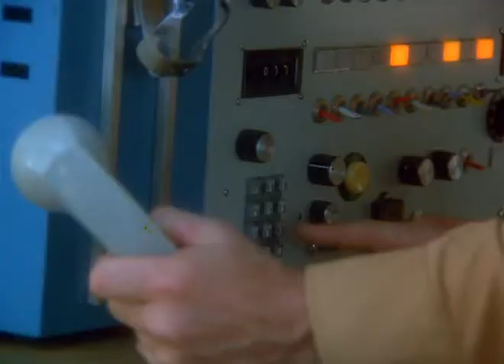Sly (2)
Andra Akers